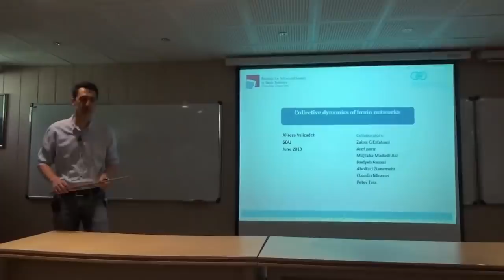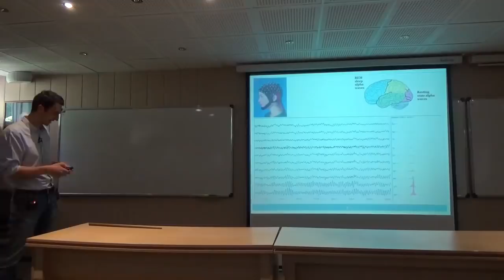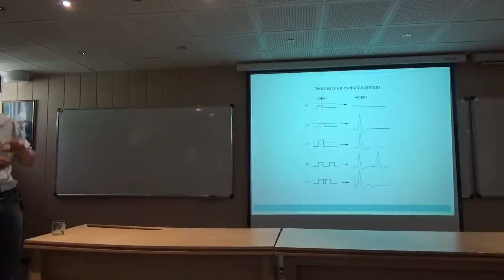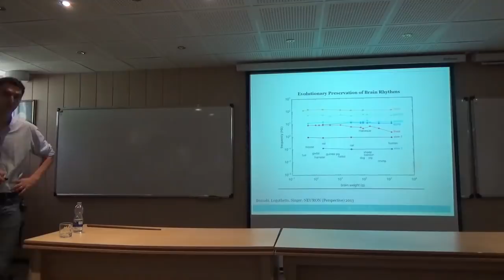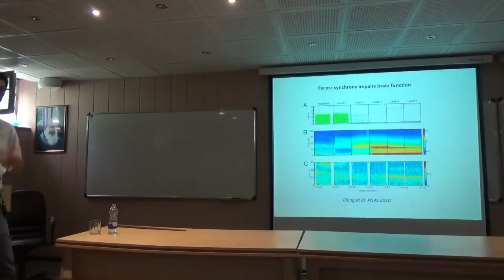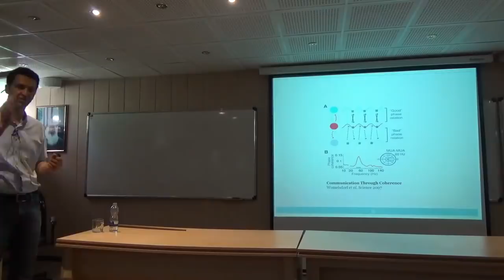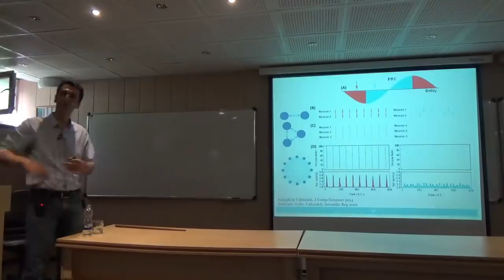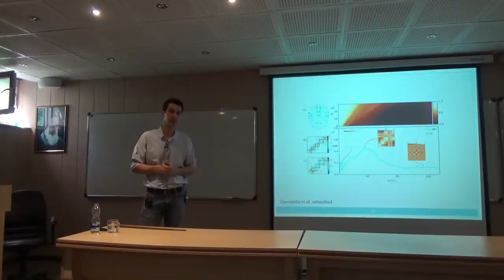The process of producing brain oscillations and role in the functions of the nervous system